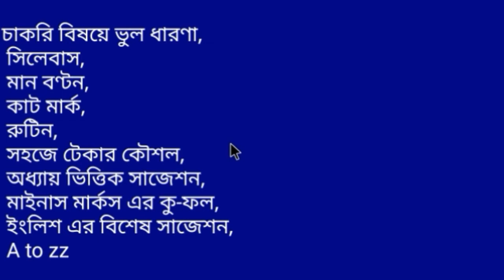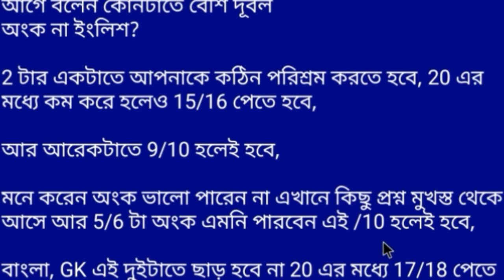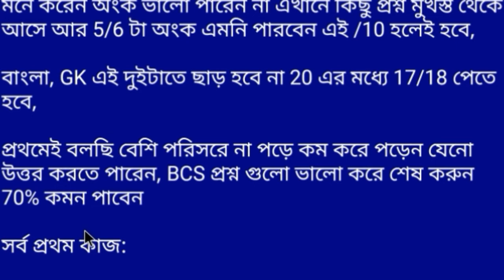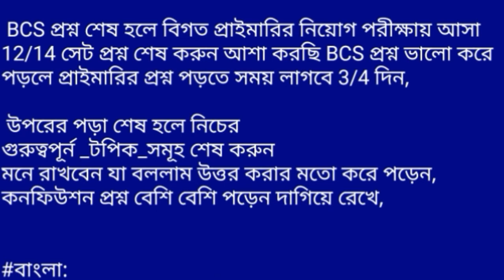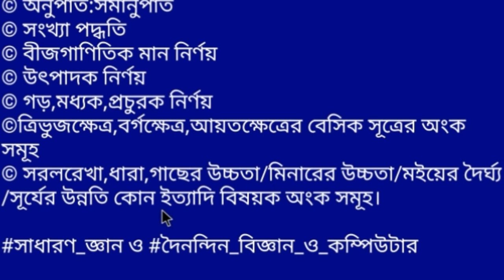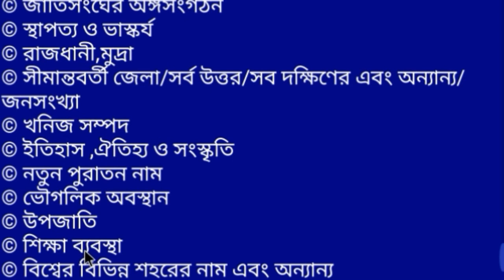প্রাথমিক শিক্ষক নিয়োগ প্রস্তুতির অধ্যায় ভিত্তিক সাজেশন || primary assistant teacher recruitment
এই ভিডিওটা প্রাইমারির শিক্ষক নিয়োগ পদে আবেদন কারীর জন্য স্পেশাল একটা ভিডিও,

ভিডিওতে যে কথা গুলো উল্লেখ করা হয়েছে প্রতিটা কথা মেনে চলে 2 মাস পড়াশোনা করলে আর কিছু পড়ার বাকি থাকবে না ইনশাঅআল্লাহ,

চাকরি পরীক্ষার সকল আপডেট পেতে চ্যানেলেটা সাবসক্রাইব করে রাখুন সকল আপডেট আপনার কাছে চলে যাবে,

ধন্যবাদ

JOB_HELPLINE _BD